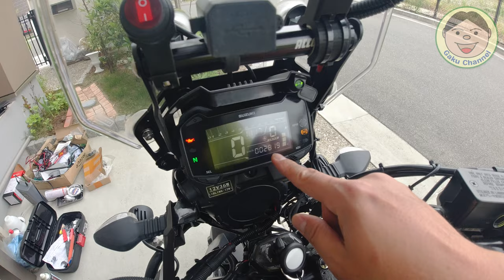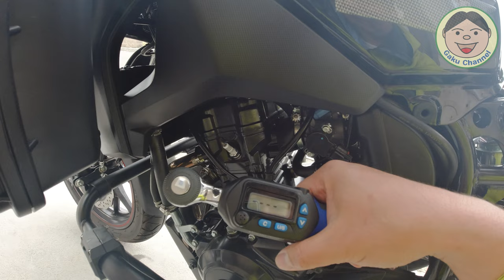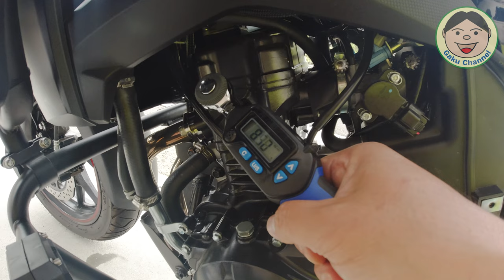Vストローム250【短編カスタム紹介】振動対策に効果を実感。『NGK MotoDX』にスパークプラグ交換作業！！／VStrom250 スズキ 整備#271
他の作業と一緒に、既に購入していた『日本特殊陶業(NGK)MotoDXスパークプラグ CPR7EDX-9S』にプラグ交換作業をやっちゃいました。
まだもったいないかなぁとか思いつつ、少しは何か変化があるかと実験的に交換してみます。
交換後の感じは、正直『パワー・トルク』とかは分かりませんでしたけど、【エンジンの振動】は確実に抑制されているのを実感出来ました。
Vストは高回転になると『そこそこ振動出る』ので、気になる方は是非お試しください！！
費用は、Amazonでプラグ２本「3,000円ちょい」くらいですね。
使った工具・部品等は、下記にリンク置いときます。ではでは、作業は動画でご確認くださいね。

◆今回紹介した物のピックアップ
・NGK MotoDXスパークプラグ CPR7EDX-9S
（2本必要）

・SK11 デジタルトルクレンチ 差込角9.5mm 3～60N・m SDT3-060

・角利産業 ディープソケットセット 9.5mm(3/8inch) 8・10・12・13・14・15・17・19・21mm MDS-9

〇ガード
・エンジンガード（類似品）

〇防犯
・キジマ ヘルメットロック

〇風防等
・AQIMY 汎用ウィンドデフレクター

(QuickCharge3.0対応)

〇その他
・サイドスタンドエクステンション

●整備用品
〇エンジンオイル
・ECSTAR R5000

〇グリス
・KURE シリコングリース

●OsmoAction関連
○OsmoAction

【DJI】
〇Phantom4Pro